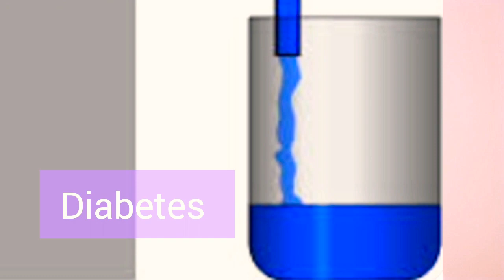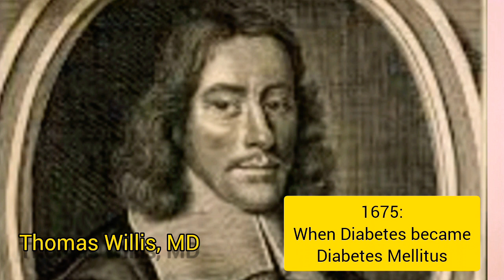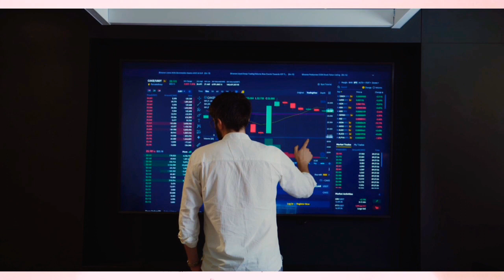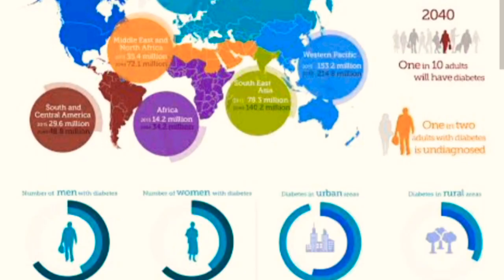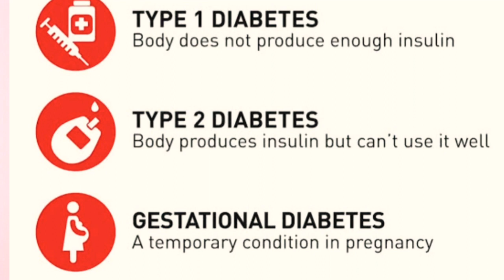Diabetes, yesterday and today. endocrinology diabetes . @Holistic Health Education Episode4.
This video is about diabetes mellitus in History and the current situation worldwide.
The famous doctor Claudius Galen of the Roman empire era  reported to have seen only 2 cases of diabetes mellitus during his long career.
What the situation today and why ?